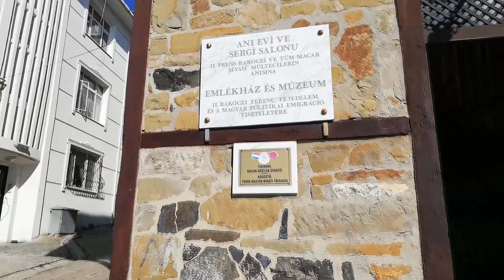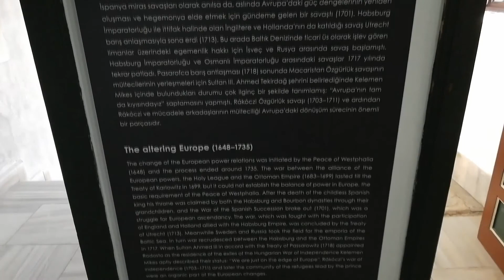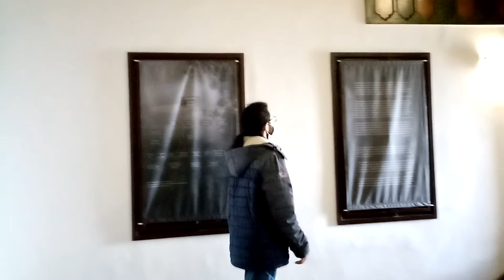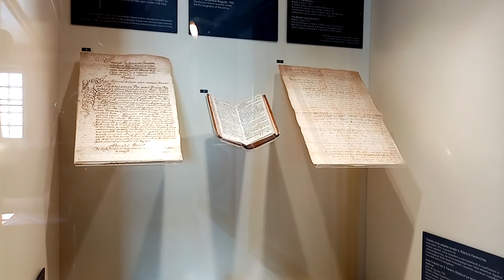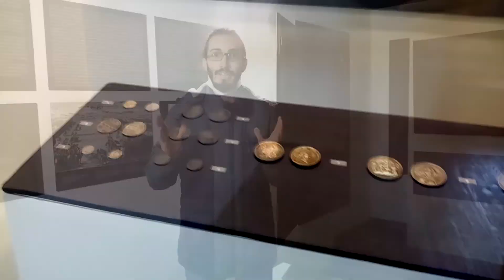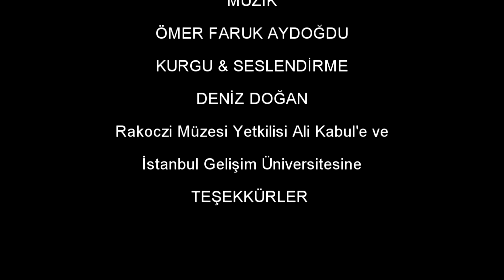YURDUMUN TARİHİNDEN RAKOCZİ MÜZESİ BELGESELİ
Merhaba Arkadaşlar, Üniversite Bitirme Projesi için çekmiş olduğum Rakoczi Müzesi Belgeselini sizlerle de paylaşmak istedim.. Umarım izlerken bilgilerden faydalanabilirsiniz..